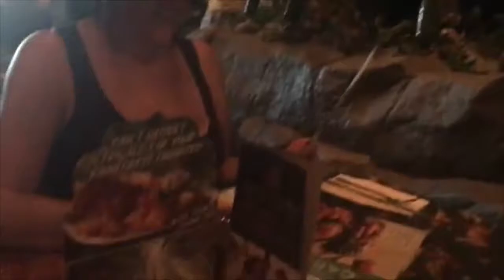THE BEST OF 2017 Compilation (Clickbait Edition)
Clickbait Entertainment Best Of 2017 Compilation

You’ll also receive a FREE Guide to Yoga and Meditation